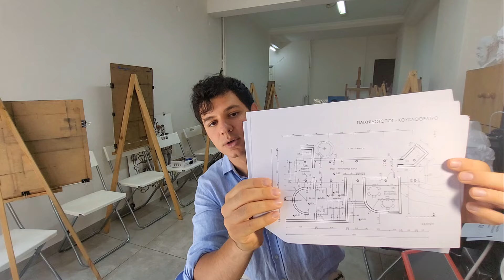Ολα όσα χρειάζεται να ξέρεις για τις πανελλήνιες εξετάσεις στο μάθημα Ελεύθερο και Γραμμικό σχέδιο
Ένας πλήρης οδηγός για το μάθημα του σχεδίου στις Πανελλήνιες εξετάσεις. Τι χρειάζεται στο Γραμμικό και τι στο ελεύθερο σχέδιο. Πως βαθμολογούν οι εξεταστές και πως να αντιμετωπίσεις τα θέματα.